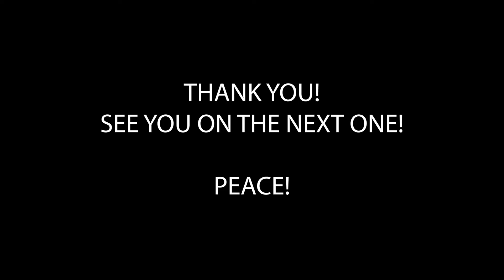Real talk with Arnick B!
DId a joint vlog with Arnick wherein we talked about one of our passions, Photography/Videography.

Triggers, ruts, creative process and everything in between

Shout out to @liquorstash.ph